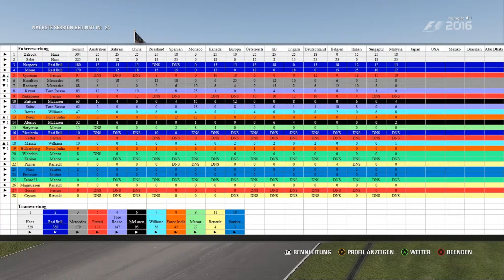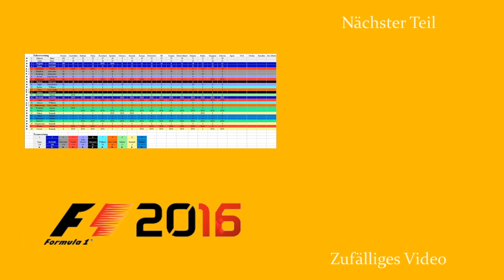Platzt der Reifen? - Let's Play F1 2016 Multiplayer #48 [Deutsch | German]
Im Multiplayer von F1 2016 kämpfe ich mit einigen menschlichen Mitstreitern um die Führung in der Fahrerwertung der Formel 1.
Mitspieler:
Mono:
"F1 2016"
Codemasters 2016
Wenn dir das Spiel gefällt, unterstütze doch die Entwickler, indem du das Spiel kaufst. Dies ist ein Ref-Link und gibt auch mir eine kleine Provision ohne Mehrkosten für euch zu verursachen.
Auf Amazon